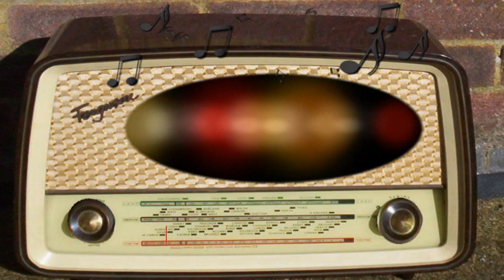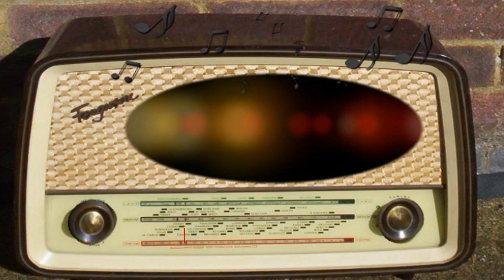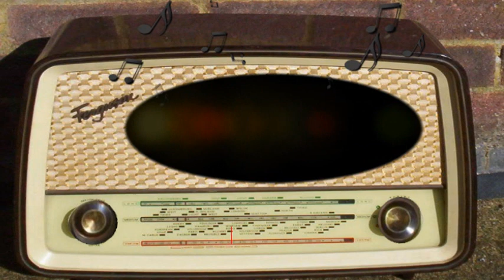Crime Classics: Roger Nems, How He, Though Dead, Won the Game (March 3rd, 1954)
Roger Nems, How He, Though Dead, Won the Game.